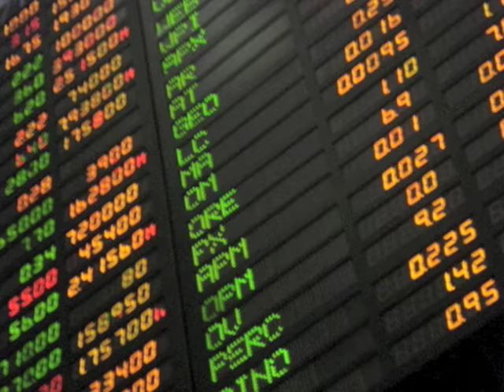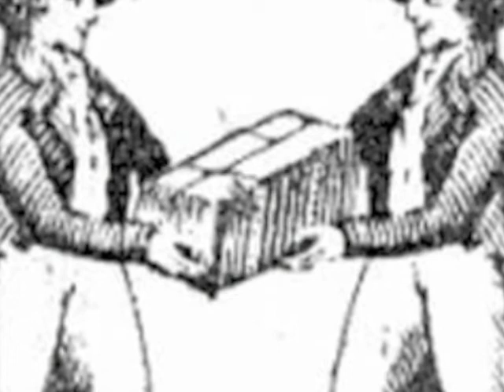new world order part4.m4v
Faithful Philosopher talks on the current crisis of Humans v's nature